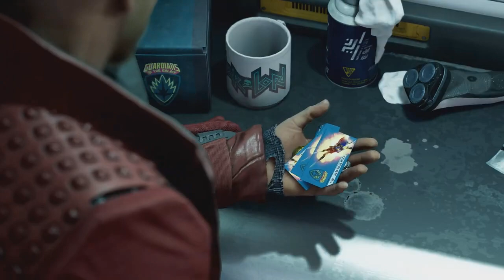JOGO NOVO dos GUARDIÕES DA GALÁXIA!